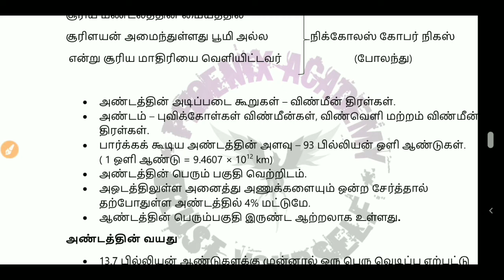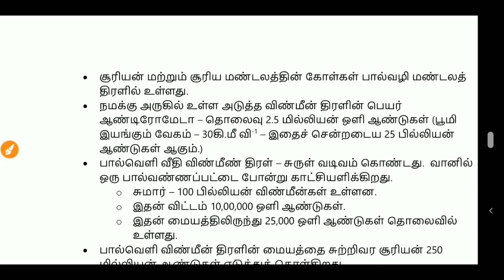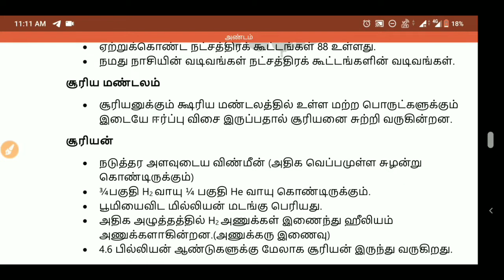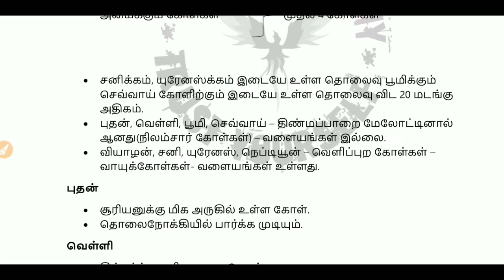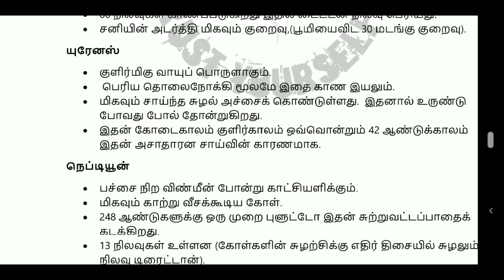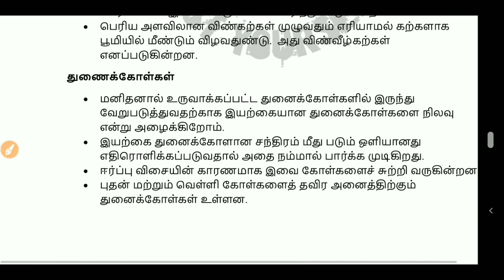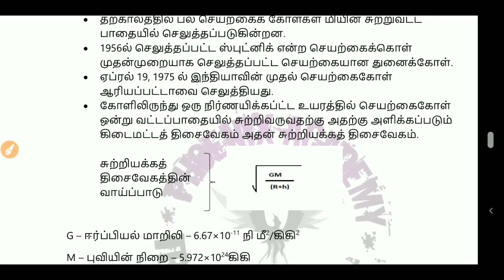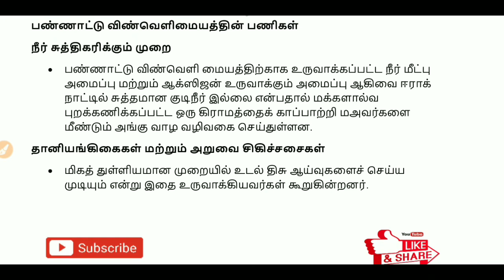அண்டம் மற்றும் விண்வெளி !! 9th standard physics !! important notes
அண்டம் மற்றும் விண்வெளி !! 9th standard phusics !! important notes

TNPSC GROUP II, IV மற்றும் SI போன்ற போட்டி தேர்வுக்கு பயன்படும் வகையில் புதிய சமச்சீர் பாடத்திட்டத்தின் அடிப்படையில் தேர்வு நோக்கில் தொகுத்து வழங்கப்பட்டுள்ளது...